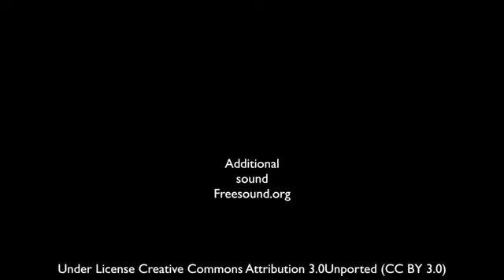39 Relaxing Nature Sounds of Water Flowing in a Forest River for Calm Relaxation & Meditation